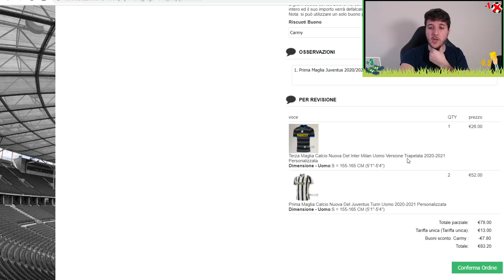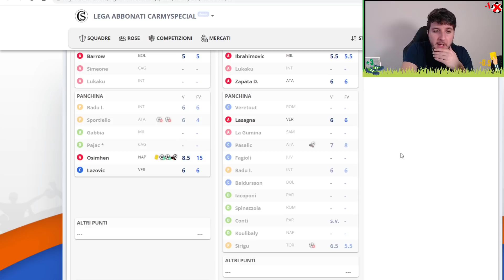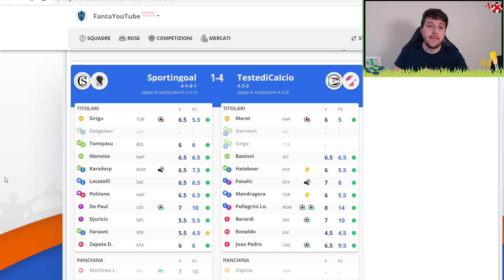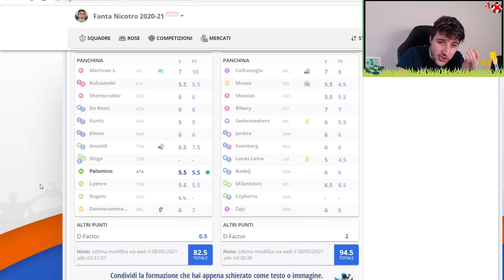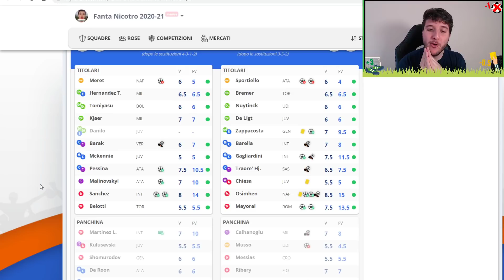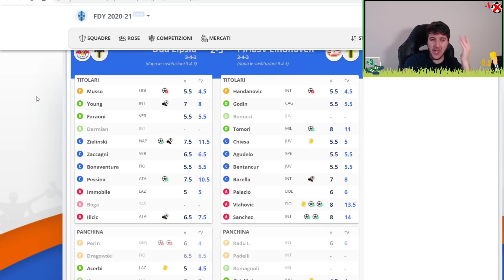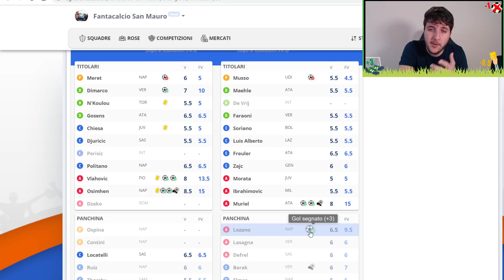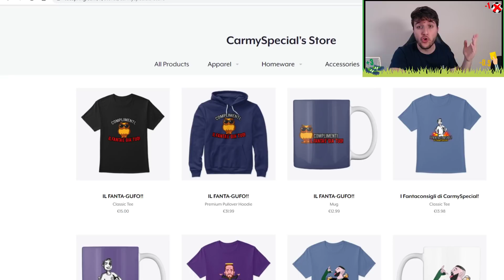SFOGOOOOO!! PURE GAGLIARDINI!!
Risultati fantacalcio 35^ Giornata Serie A fantacalcio